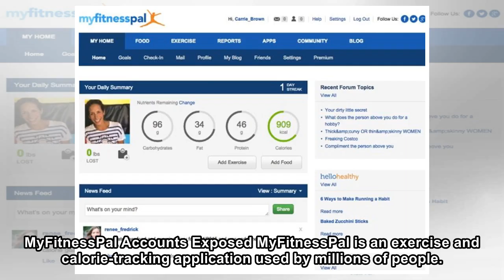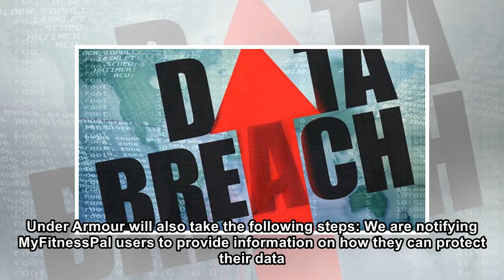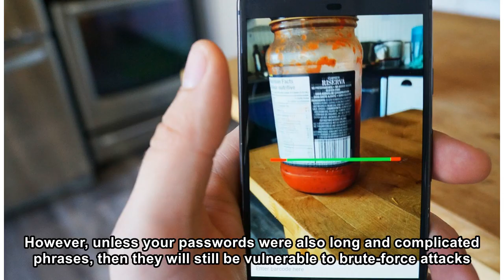Data Breach Exposes 150 Million MyFitnessPal Accounts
Under Armour, which owns the MyFitnessPal application announced that an estimated 150 million user accounts had been exposed in a data breach. The account information that was exposed included usernam...